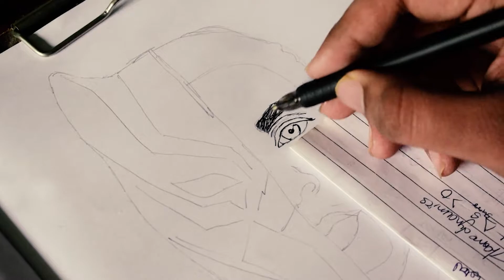Tribute to (CHADWICK BOSEMAN) (Black panther) (Ball point pen and pencil sketch )